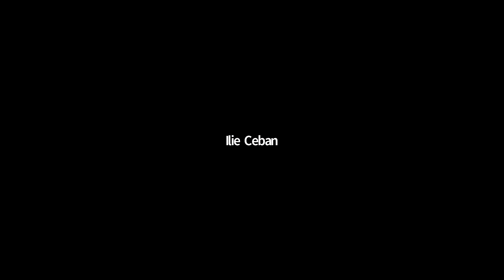Ședința săptămânală a serviciilor primăriei Chișinău din 10 ianuarie 2022